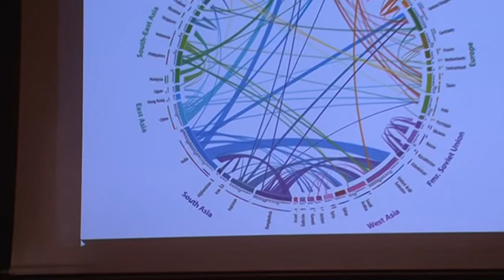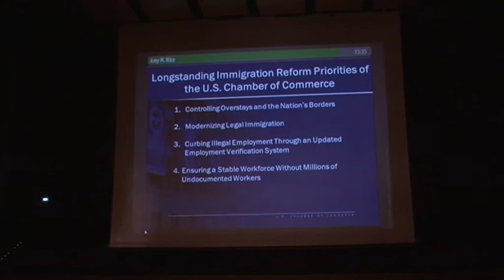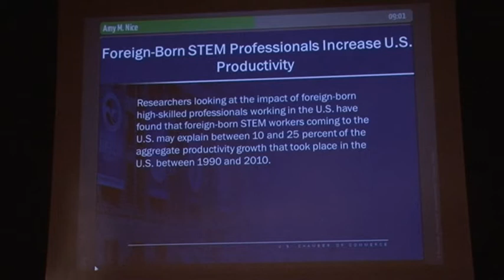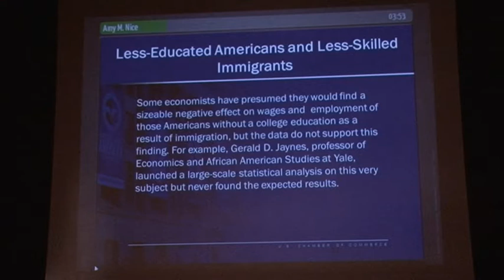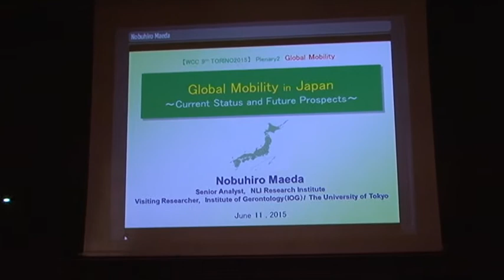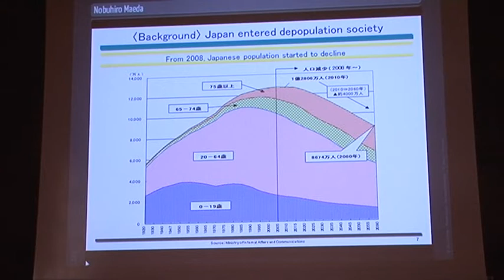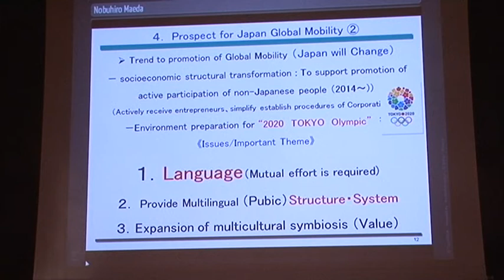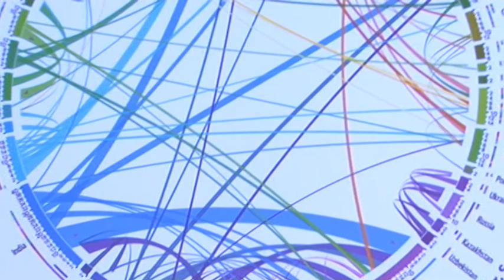9th WCC 11-06-2015 - 2° Plenaria - Global Mobility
9th WCC Lingotto Turin -- 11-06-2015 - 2° Plenaria  - Global Mobility